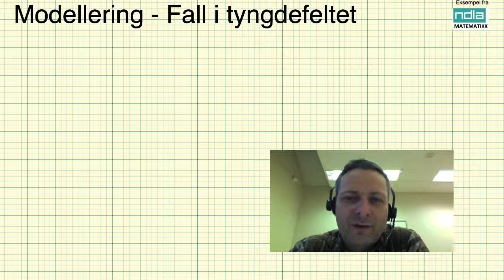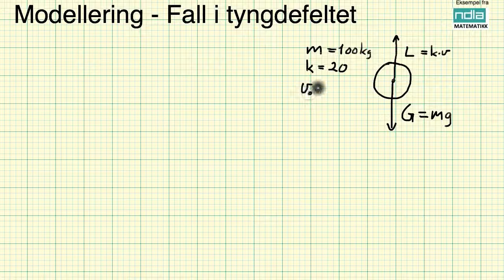Modellering Fall i tyngdefeltet